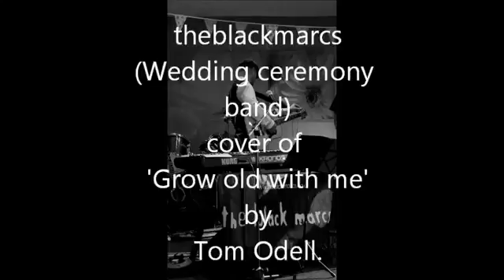Best Entertainment Agency Newcastle, Thirsk, Darlington - The Black Marcs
theblackmarcs are a duo that offer a wide variety of music ranging from the 50's right up to the latest chart releases. This includes hits from some of your favourite artists such as The Beatles